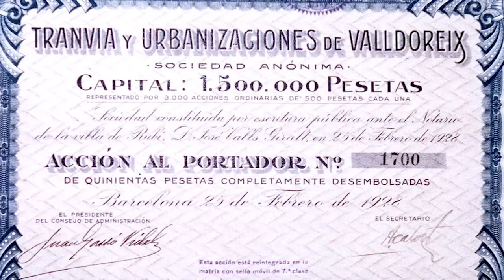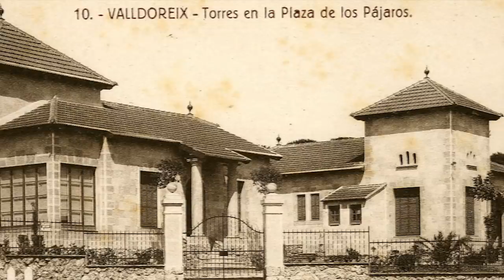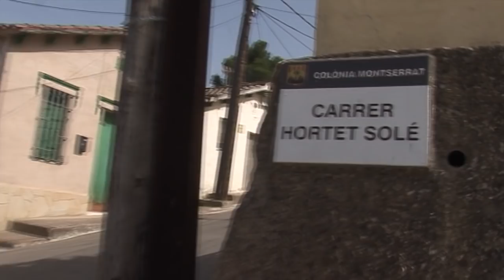Història de Valldoreix: Cases Noucentistes.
La urbanització de Valldoreix es va realitzar a principis del segle XX, en aquels moments l'estil arquitectònic predominant era el noucentisme, això va propiciar l'aparició de xalets amb aquest estil arquitectònic per tot Valldoreix. Alguns dels quals encara es conserven i es poden observar passejant per Valldoreix.